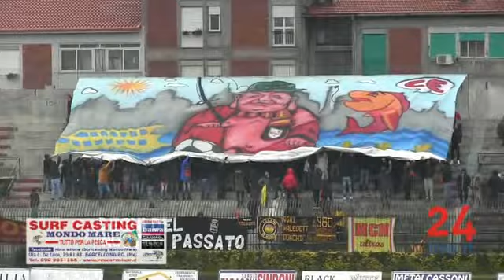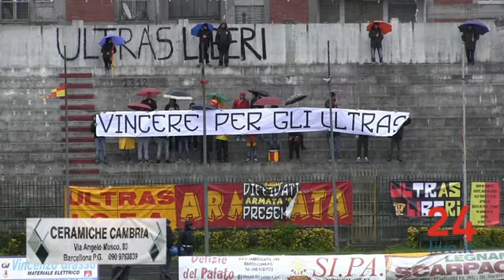IgeaVirtus-Ercolanese: intervista a Kosovan